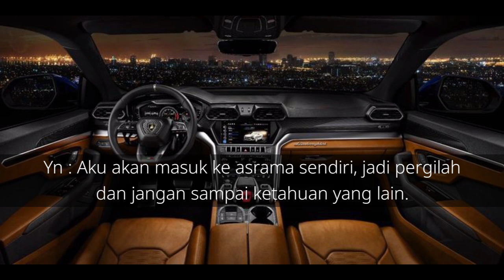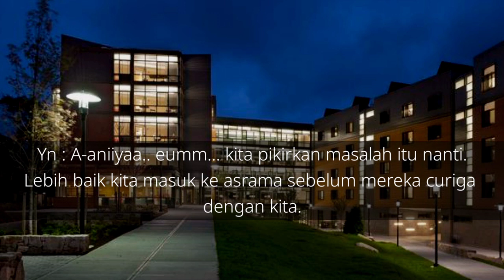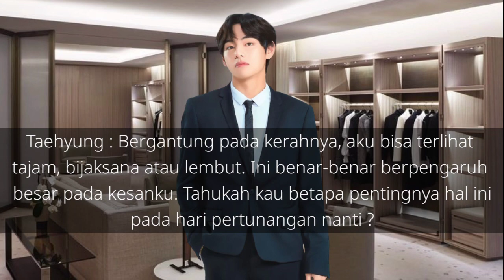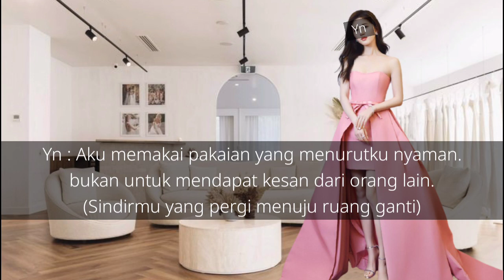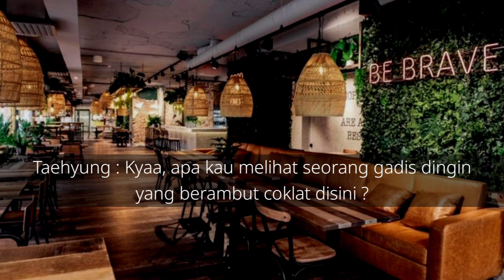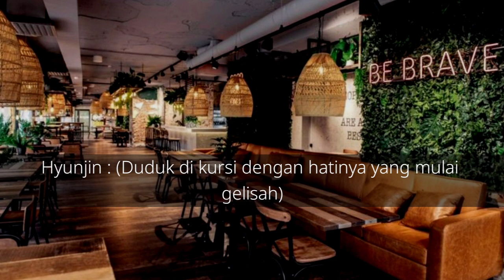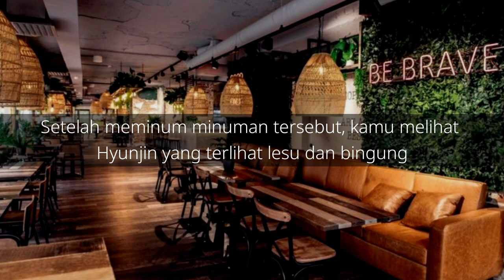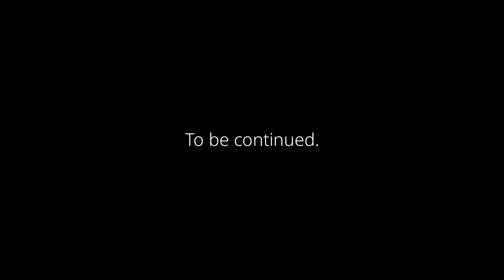FF KIM TAEHYUNG ♪ 𝐒𝐭𝐨𝐫𝐲 𝐎𝐟 𝐋𝐢𝐞𝐬 ♪ (EPISODE 22)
안녕하세요❤️

Bagaimana kabar para Readers? Semoga baik-baik saja ya...

Terima kasih atas dukungan dan pengertian yang selalu Readers berikan pada Author. Author sangat bersyukur karena ff yang Author buat dapat memuaskan hati para Readers. Semoga kalian tetap suka dengan alur ff yang Author buat..

감사합니다❤️❤️❤️